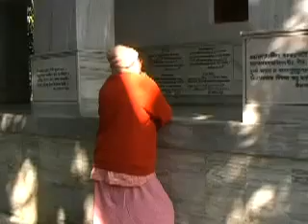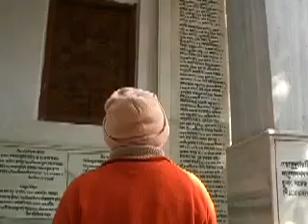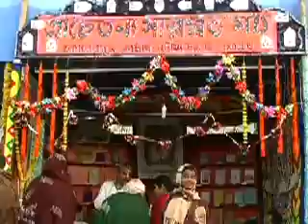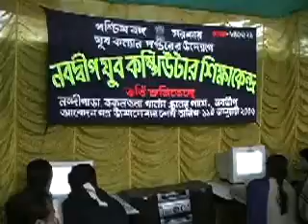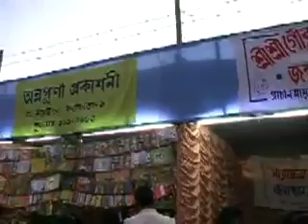030105 soren320x eng